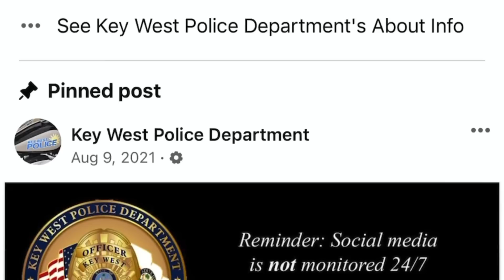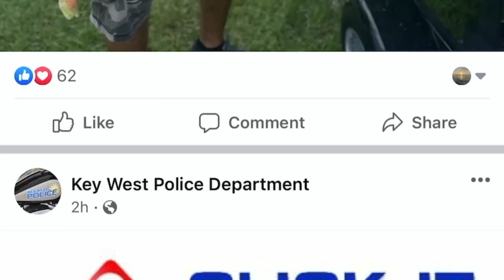Cop VIOLATES First Ammendment Rights - UNLAWFULLY Detains Teen! ID REFUSAL Lawsuit!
The officers were identified by the lieutenant as Hansel
The sergeant on shift and the other indicated in cad was howell.

Support JMA!

00:00 Start
01:00 Traffic Stop
03:00 Blinded with flashlight
07:00 Finish